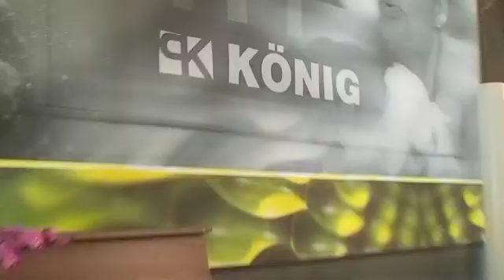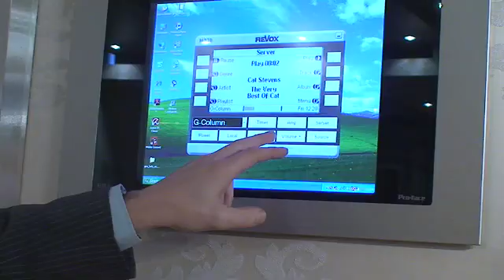Wohndesign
Wohndesign in der  Residenz Salzburg, Kreatives Handwerk und Design, Möbelstudios, Küchen, Innovationen, Bad, Tischlerhandwerk, Home Entertainment, Accessoires und ein Genusspfad locken von 20-22. März ins barocke Ambiente.